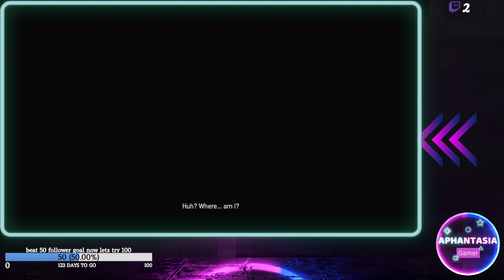Granblue Fantasy Relink Blind Let's Play, Part 1 No commentary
come with me on this lovely adventure been looking forward to this game ever since i watched the anime last year its looks such a beautiful game with some very fun combat.

Soar to the Sky Realm, a floating archipelago set against a great blue expanse. Become captain of a skyfaring crew as you sail with a coloruful cast of crewmates on your quest to find Estalucia, a legendary island said to lie beyond the sky’s end. Visit the Zegagrande Skydom and unveil a web of intrigue that will embroil you in a battle for the fate of the entire Sky Realm.

Create a party of four, each with unique weapons, skills and combat styles, and master a deep real-time combat system with team-based techniques including Link Attacks and Chain Bursts. Take on quests, battle enemies and score valuable loot solo, or party up with friends for up to four-player co-op.